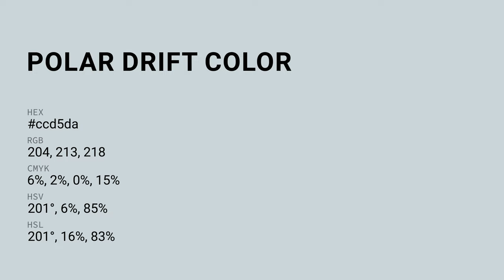Polar Drift color ccd5da hex color - Blue color - Warm color ccd5da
What color is Polar Drift ? ccd5da hex color - Blue color - Warm color ccd5da

Hex ccd5da Color Code is also known as Polar Drift color.

Hex ccd5da Color code in RGB color code model is created after adding 80.00% red color, 83.53% green color and 85.49% blue color.
Hex ccd5da Color code in CMYK color (process color) code model is generated after subtraction of 6% cyan, 2% magenta, 0% yellow and 14% black.